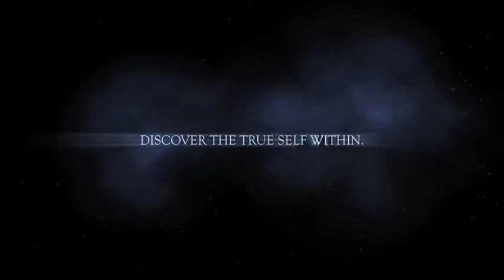Neon Urban Trance Dance!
Art Flying Yoga Studio